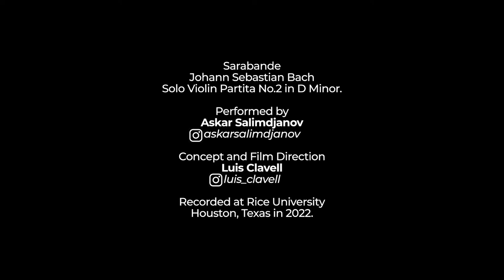Bach Sarabande from Partita no. 2 by Askar Salimdjanov. Concept and Film Direction by Luis Clavell.